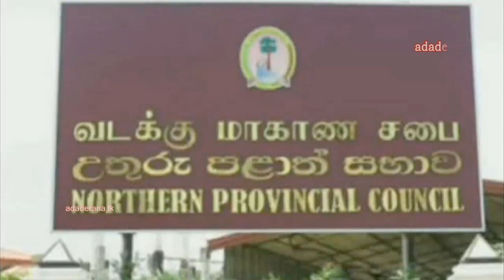Experts weigh in on resolution adopted at NPC for federal solution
උතුරු පළාත් සභාවෙන් යෝජනාවක්